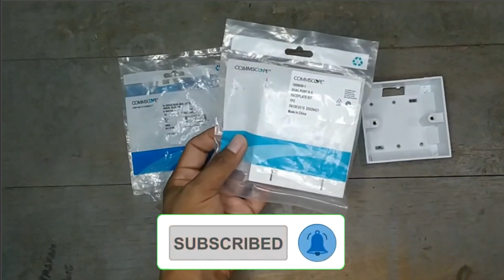Tutorial Pasang Modular Jack Kabel Lan Cat 6